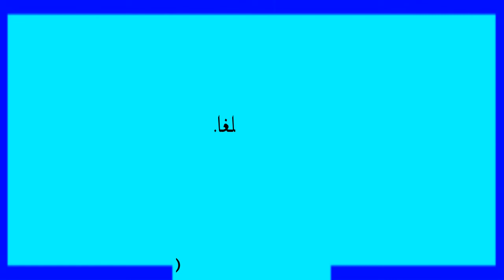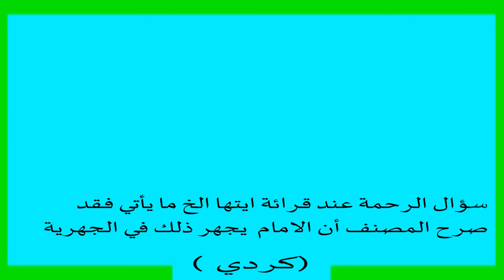Chant Ma-emoom Loudly Theis 6 things | Dr. Abdul Hakeem Sa-adi | Fath-hul Mueen Class 118| Part 4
ഈ 6 കാര്യങ്ങൾ മഅ്മൂമും ഉറക്കെ ചൊല്ലണം

Chant Ma-emoom Loudly Theis 6 things | Dr. Abdul Hakeem Sa-adi | Fath-hul Mueen Class 118| Part 4 | Malayalam